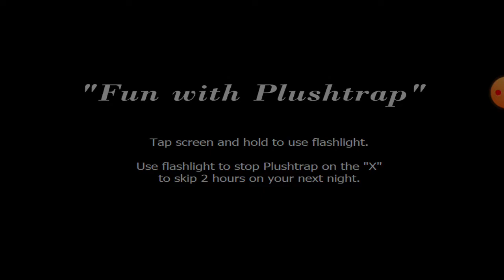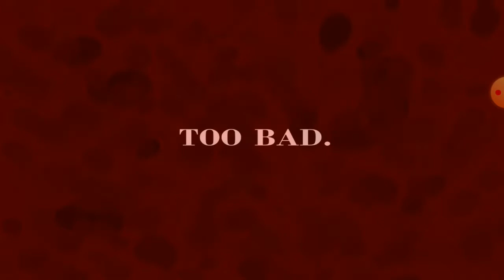FNAF4 DESSA VEZ A TICA ME PEGOU!!!